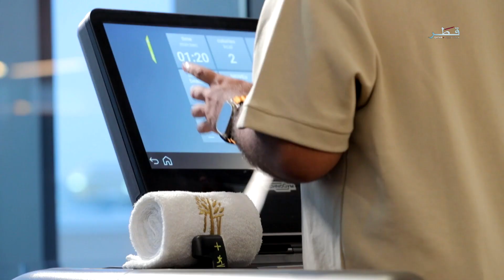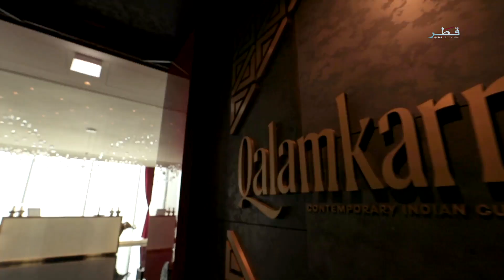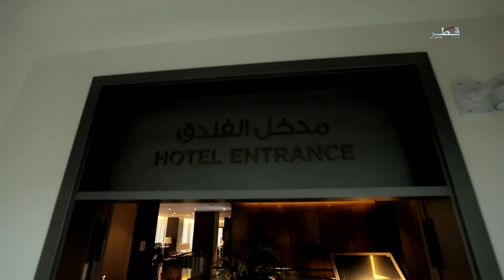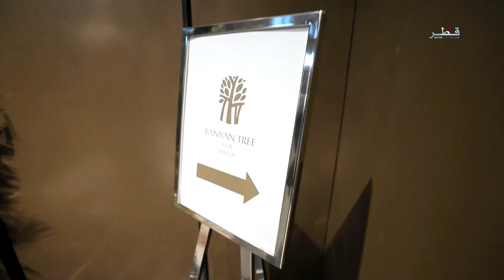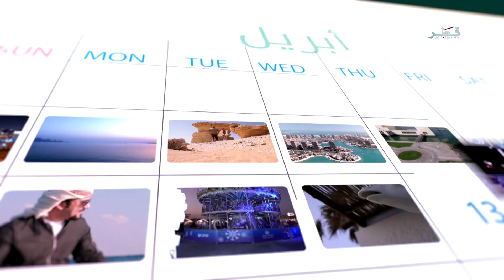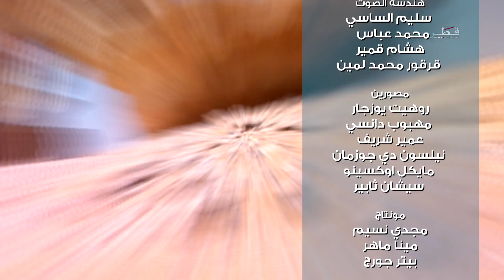الجدول الموسم 2 - الحلقة 4